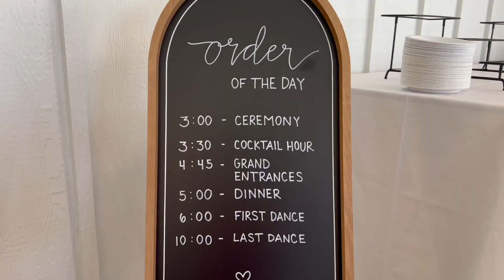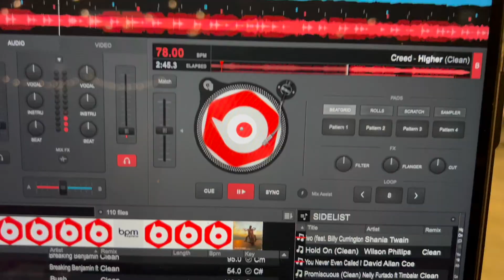NEW VENUE - WALNUT RIDGE - HOT DANCE FLOOR!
A QUICK VIDEO FEATURING A NEW VENUE IN THE CEDAR VALLEY.